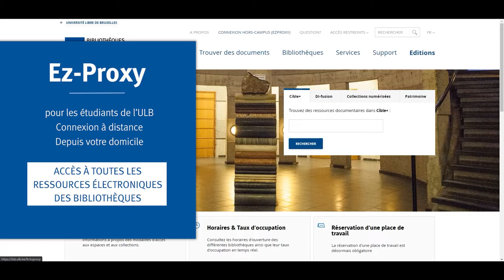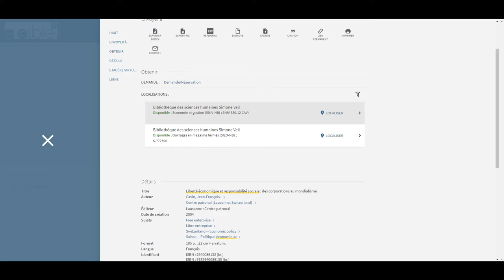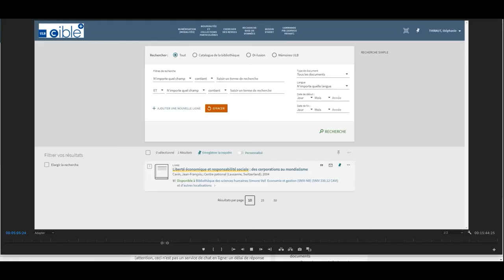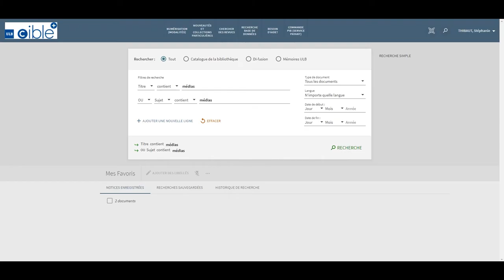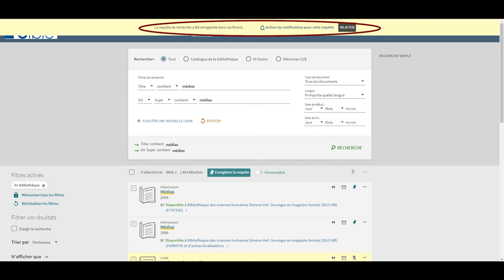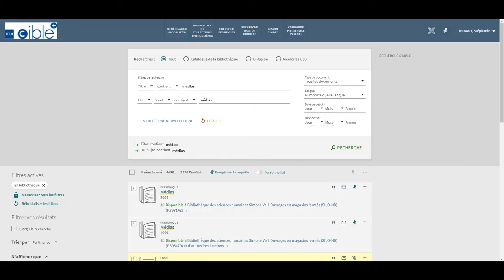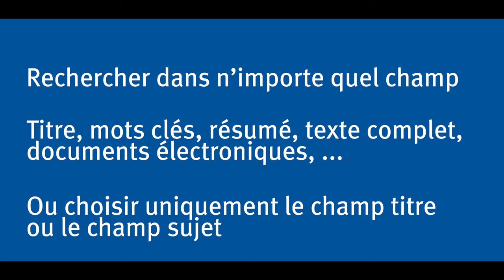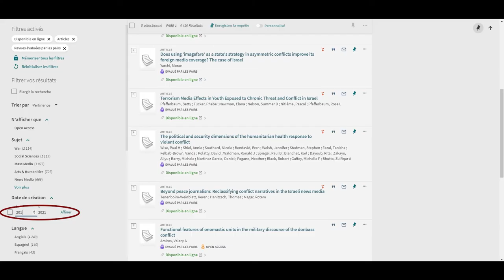FORMATION CIBLE+ (avec Le Mec de la bibli)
Tout ce qu'il faut savoir pour utiliser l'outil Cible+ comme un fin limier se trouve ici !

N'oublie pas non plus de partager la vidéo, surtout si tu connais des gens qui sont perdus !
Tchuss !